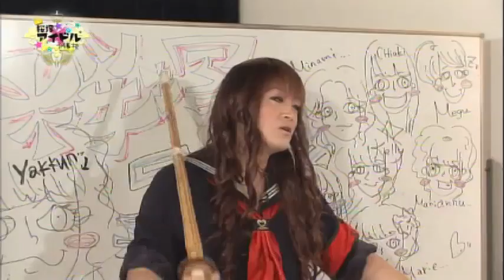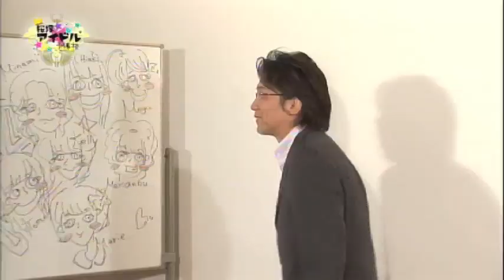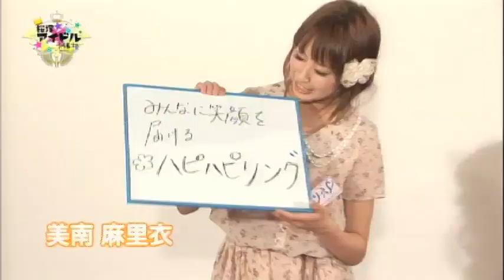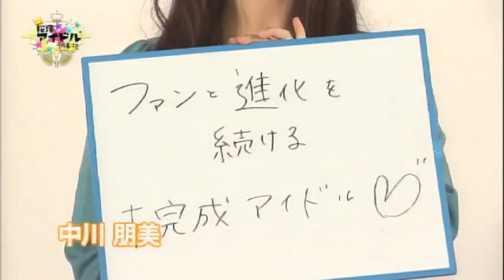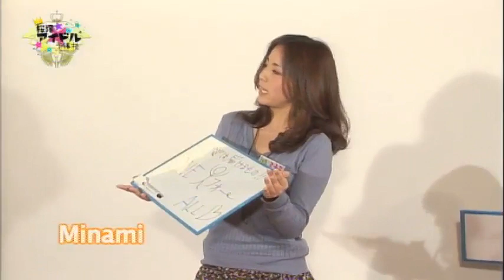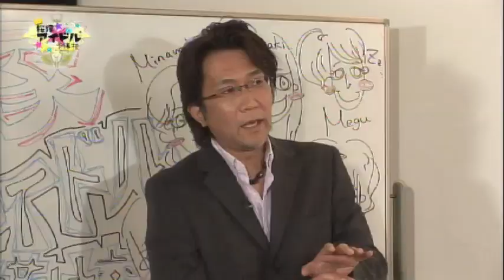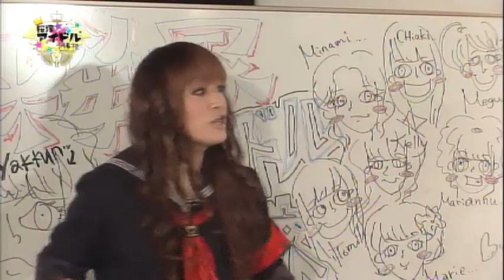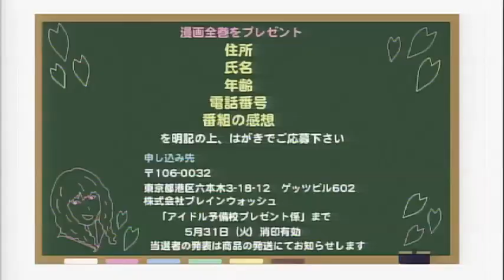桜塚アイドル予備校Season2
Music Japan TVで放送中「桜塚アイドル予備校Season2＃5」です。

桜塚やっくん完全プロデュースの『Church』のメンバー、仲谷ケリー、Minami、高橋千晶、中川朋美、美南麻里衣も出演しています。

出演者
MC：桜塚やっくん
仲谷ケリー、Minami、高橋千晶、中川朋美、美南麻里衣、小松崎恵、平岡毬亜